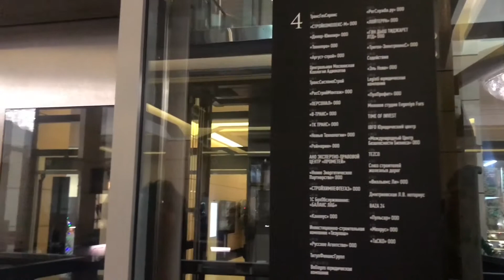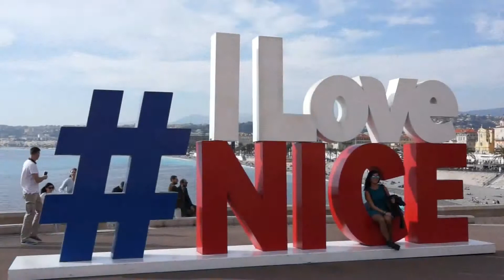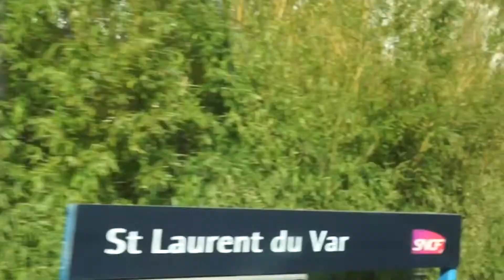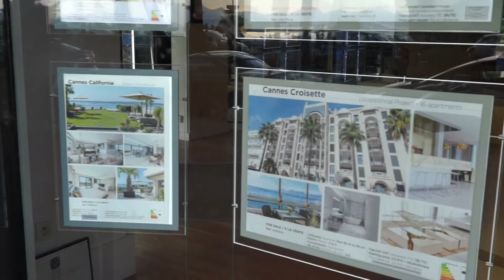Франция. Работа, стажировка, образование, бизнес. Русское Агентство.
Это фильм о Франции и о том, что можно делать во Франции! Мы вам расскажем о наших программах: языковые курсы, программа для молодежи Au Pair – это работа во французских семьях, также профессиональная стажировка и две иммиграционные программы - через обучение во французском университете и через бизнес во Франции. Сегодня мы будем рады познакомить вас с нашим французским отделом - с Мади и с Мариной. Русское Агентство отзывы. Russian Agency France, Russian Agency Work, Russian Agency internship, Russian Agency education, business in France, Russian Agency otzyvy